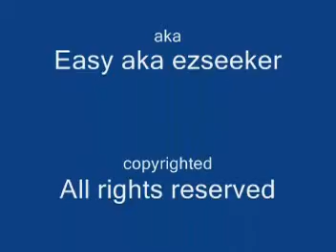I CRY IN THE NIGHT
This poem by James Walter Orr, aka Easy aka ezseeker is written in rhyme and rhythm.  It is a story relating how things that seem insignificant can grow into insurmountables as the years pass.  Heartbreak, love, disintegration, and the slow erosion of a relationship.